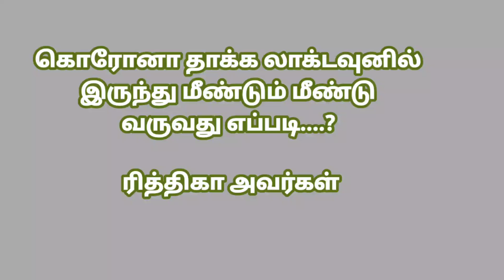லாக்டவுன் தாக்கத்தில் இருந்து மீள்வது எப்படி? |#257 | 16th June 2021 | Sri Yoga Navarathnalaya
நமக்கு என்ன செய்வது என்று இறைவன் நிச்சயமாக முடிவு செய்து இருப்பார்